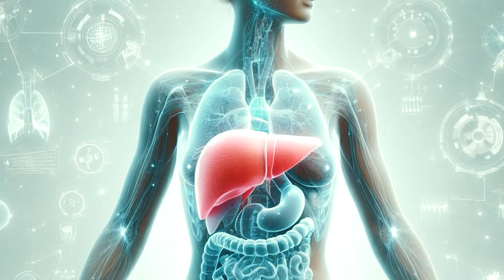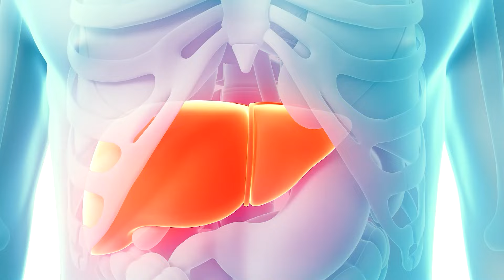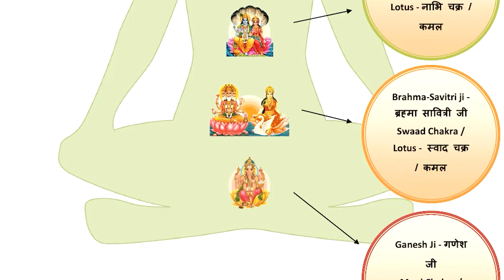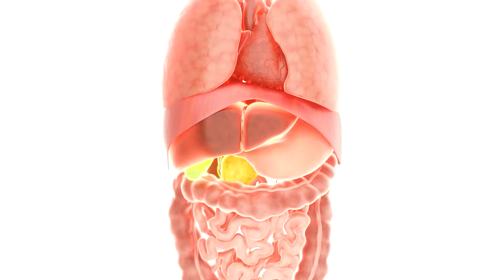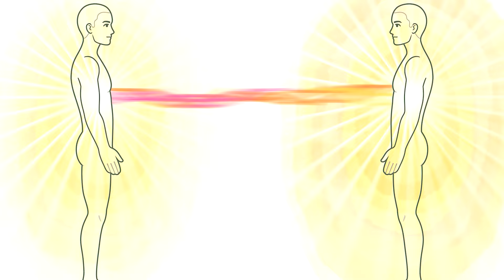''क्या अंगदान करना उचित है ? IS IT APPROPRIATE TO DONATE ORGANS ? NEETA BHOJWANI